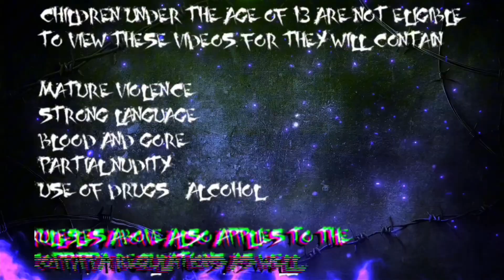Followers Of The Dragon King - Mk Armageddon ~ Mk Sudden Death